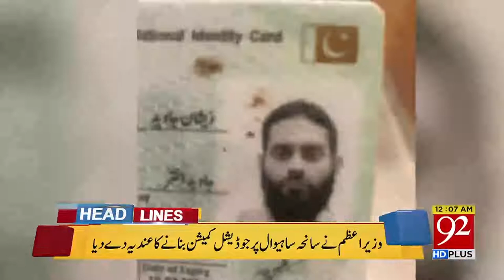Headline | 07:00 PM | 4 February 2019 | UK News | Pakistan News